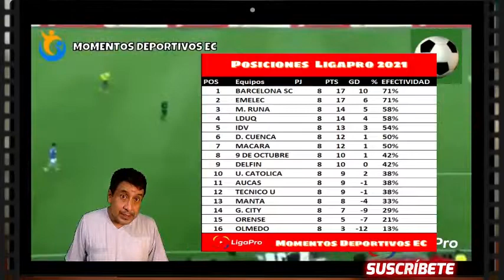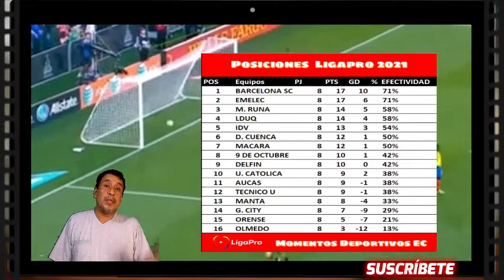🔥 Asi Esta la TABLA DE POSICIONES Ligapro BETCRIS 2021 | Resultados Fecha 8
ASI ESTA LA TABLA DE POSICIONES LIGAPRO 2021 | Resultados Fecha 8🔥

Hola Amigos Futboleros,  estos son los resultados de la Ligapro 2020 FECHA 8, TABLA DE POSICIONES y próxima jornada de la liga que se jugara entre el VIERNES 16  y Lunes 19  de Abril 2021, hoy a lo crudo,

futbol ecuador,
analisis futbol,
deportes ecuador,
noticias,